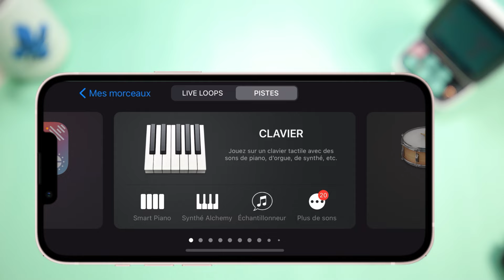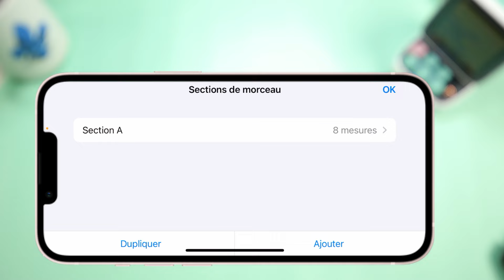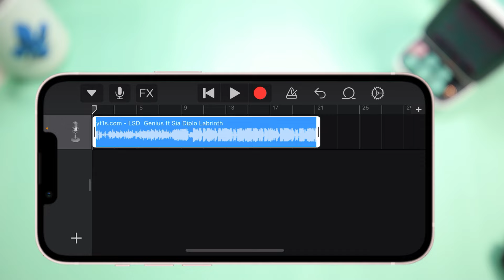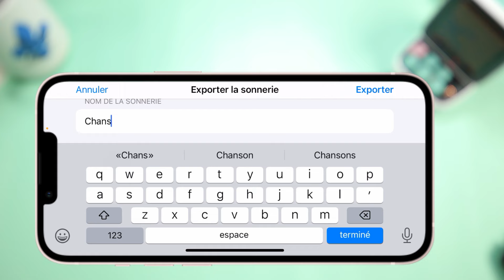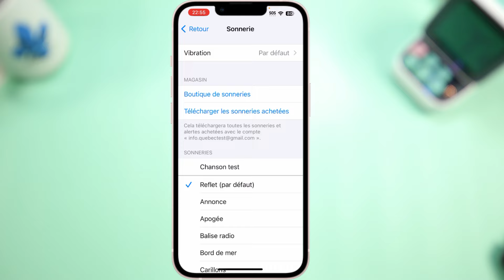iPhone : une CHANSON comme SONNERIE - Gratuit et sans ordinateur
Dans cette vidéo, vous apprendrez comment définir N'IMPORTE QUELLE chanson comme sonnerie ou tonalité de texte sur votre iPhone sur la version IOS 16 et plus.
Le test est fait sur L'IOS 16.3
Il faut noter que toute la procedure est 100% gratuite. En plus, vous n'aurez pas besoin d'utiliser un ordinateur.
La procedure fonctionne aussi sur IOS 15, et vous n'avez pas besoin de Jailbreak ! C'est en fait super facile et simple. Suivez ce tutoriel et faites-moi savoir dans les commentaires ci-dessous si vous l'avez aimé et si vous avez des suggestions ou des questions à ce sujet.

Remarque : les liens ci-dessus sont des liens d'affiliation, ce qui signifie que sans frais supplémentaires pour vous, nous recevrons une petite commission si vous effectuez un achat en utilisant les liens. Cela aide à soutenir la chaîne et nous permet de continuer à faire des vidéos comme celle-ci. Merci beaucoup pour votre soutien!